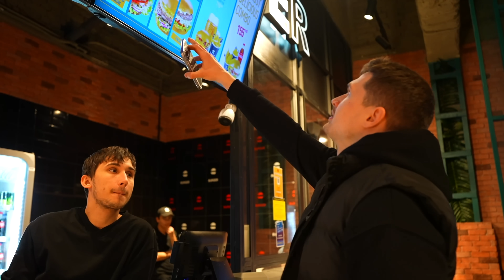24H MANANC MANCARE NEAGRA | AM VOMITAT?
Ce produse am mâncat? Au fost bune? Cât m-au costat? Se merită banii? Am vomitat? Toate astea le veți vedea în acest video!